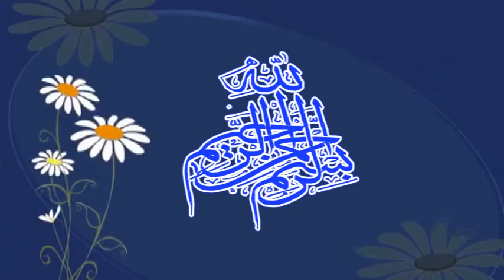Akram sadiq muhbat e rasool saw 2017